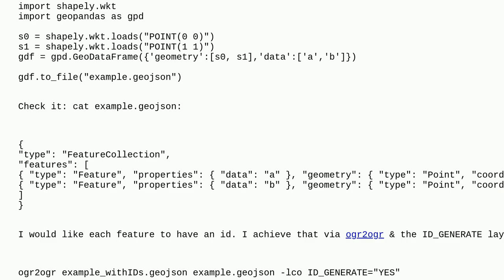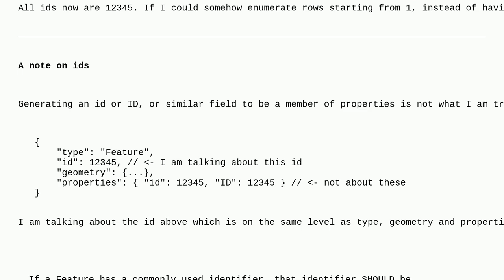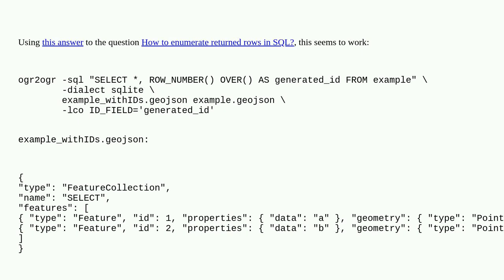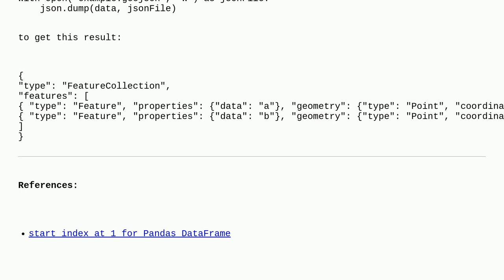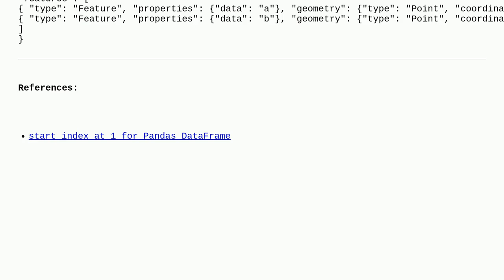Gis: Generating unique positive integers as id with ogr2ogr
Generating unique positive integers as id with ogr2ogr

A special thanks goes out to the awesome community

  ogr2ogr geojson python gdal unique-id